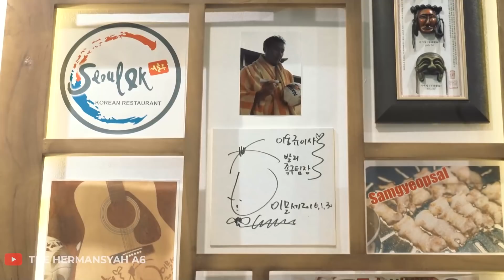SHOCK!! SURPRISE DARI AZRIEL dan ARSY, MEMBUAT ASHANTY BAHAGIA...